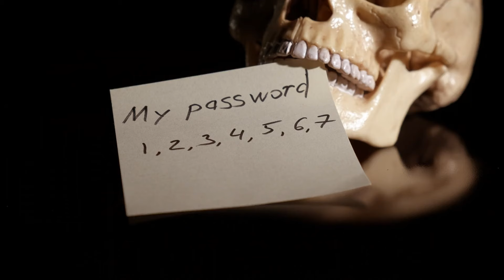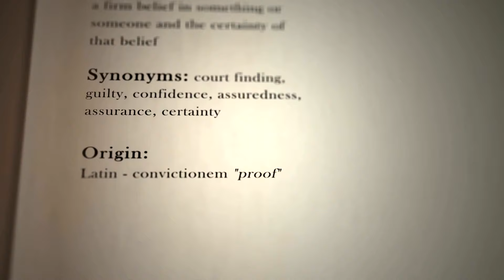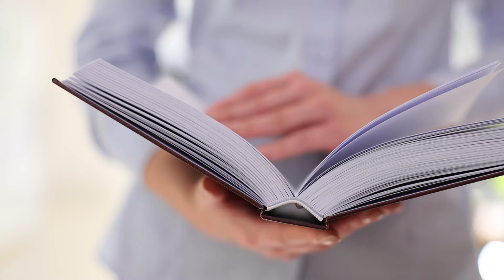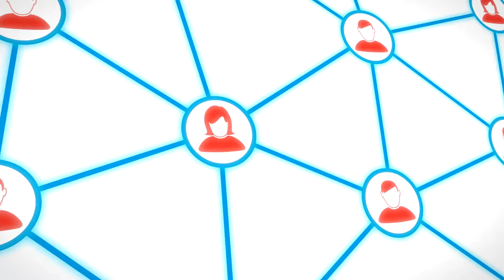10 Signs She's CHEATING on You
10 Signs She's CHEATING on You. You’re suspicious your girlfriend is cheating on you, right? In this video we’re going to give you 10 signs she’s cheating on you. So are you being paranoid or is your gut feeling telling the truth? Is she just happily scrolling through memes or is there another dude making her smile? Has she stopped being touchy feely because its that time of the month again or does she prefer to be in the arms of someone else? Is she being jealous of other girls because she loves you or is she guilty of fooling around? With these few solid signs you’ll go from getting played to gaining the upper hand.

Watch
►Signs A Girl Loves You But Is Trying Not To Show It

►10 Signs A Girl Wants You To Notice Her

►10 Signs She's NOT Into You

►Clear Signs A Girl Likes You Over Text

►How To Tell If A Girl Likes You But Is Trying To Hide It

Chief Editor:
Voice Over: